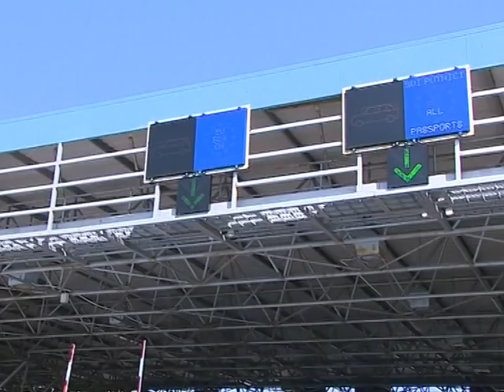PRILOG: Lokalni političari osvrnuli se na izbjegličku krizu